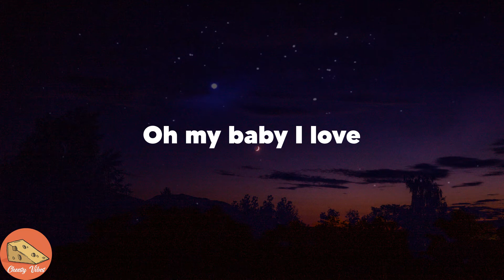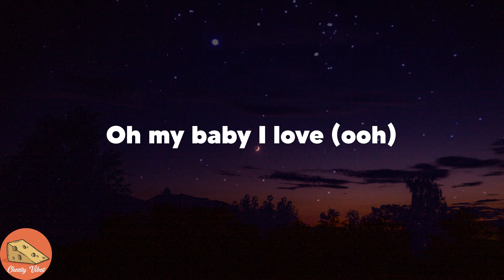JONY - Love Your Voice (Lyrics)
👉Love Your Voice lyrics:
Oh my le ee lady
Без тебя мне холодно, иду к тебе без повода
Коснись меня, нечаянно расскажи мне, что отличает нас
Все в огне, твои глаза целый мир как Нарния
Пропаду в них дотемна, ты посмотри на меня медленно
Буря, буря за окном не войдет в наш дом
Буря, буря за окном, но я слышу твой голос
Твой самый нежный голос, меня спасет
My baby I love (oh yeah)